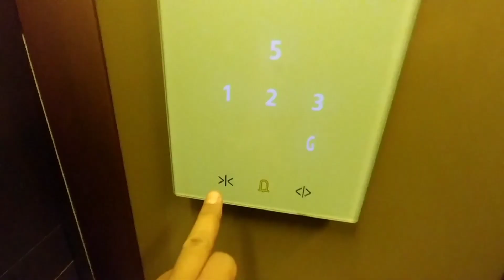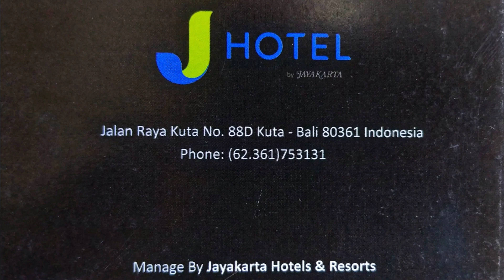J Hotel Kuta Bali | Where to stay in Kuta Bali | Cheap Hotels near Bali Airport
Hotel tour video of J Hotel in Kuta Bali.

Choosing where to stay is one of the most important decisions you need to make when you travel.
This decision can make or break your trip, so consider it carefully.
Wondering where to stay in Kuta Bali ?
There are so many accommodation options in Kuta, that it can be overwhelming trying to choose one.
Which one should you pick ? So many choices !
I make short hotel tour videos so that you can get an impression of what hotels in Kuta are really like.
This video will be helping other fellow travelers to make the right hotel choice.
LOOK BEFORE YOU BOOK !

My videos are 100%
    *Unbiased
    *Independent
    *Useful
    *Free

If you find this video helpful, be sure to follow me on YouTube (250+ followers so far :-)), leave a COMMENT, tap LIKE, please SHARE it with your friends and don't forget to SUBSCRIBE if you want to see more videos.

Edited in KineMaster Pro
Filmed on my LG G6 cellphone